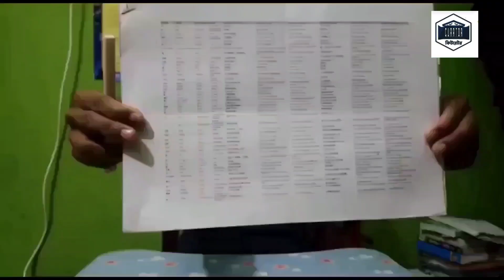ফানি অনলাইন ক্লাস ll Funny online class ll Part : 5 ll curator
Online Funny Class Bangla | The
Beginning Part | CURATOR

Here's A Taste of How Online Classes Are Going During the
Coronavirus Outbreak, In Case You Want A Laugh.
The student who was having a self-care moment during a lecture.
The teacher who got too caught up with playing with video
backgrounds and fell
This teacher who read this unfortunate typo to the class
The student who doesn't mind this type of physical education
This student who is having some issues completing the coursework.